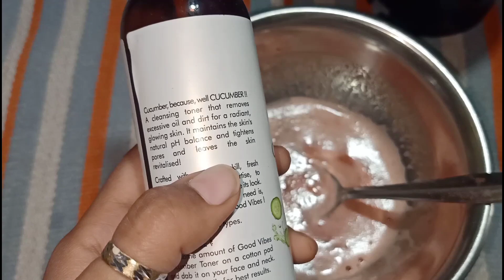Diy new loreal Paris Crystal micro essence |diy micro essence for glowing skin || style with sahiba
Hello everyone,
This is style with sahiba
Diy new loreal Paris Crystal micro essence |diy micro essence for glowing skin ||

Aap Ghar par hi bht Kam ingredients k sath ek essence Aram s bana sakte hai or vo sabhi skin types ko suit bhi hoga .. and kafi pocket friendly bhi or is homemade essence ko aap apne skin care me zroor see istemaal Kare !!

Do CLSS it means
My other videos link given below
Check out once
Winter glow sunscreen

Deepika Padukone inspired makeup
Sarojini nagar market haul
Winter glowy face mask